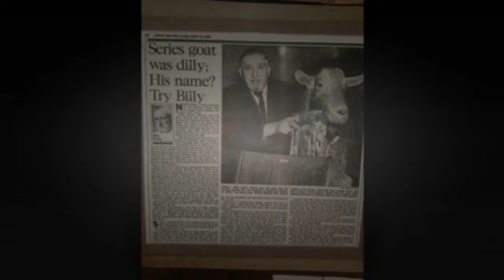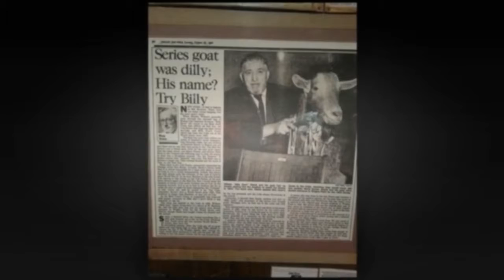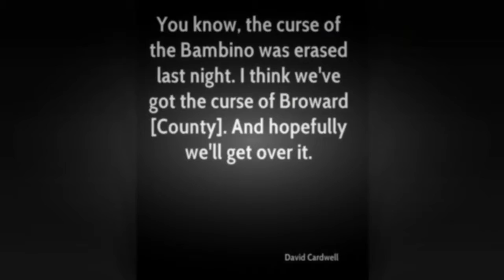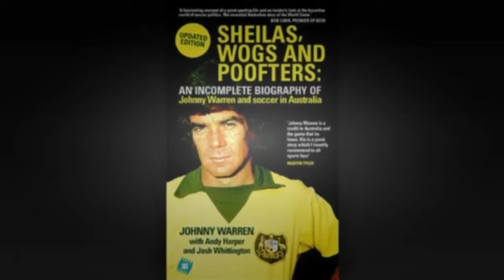Cryptozoology Curse Of The Billy Goat Top Spooky Sports Curses Scary Videos